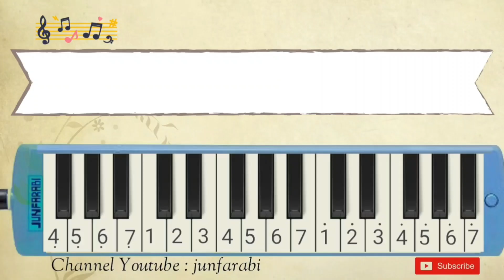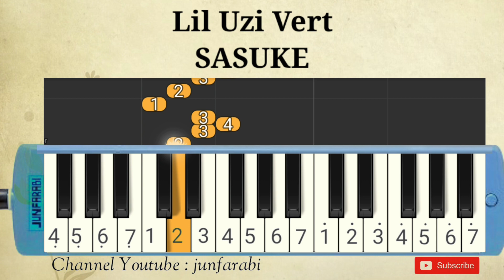Lil Uzi Vert - SASUKE - pianica cover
Melodica Lil Uzi Vert - SASUKE. Instrumental song.

Thanks 😊